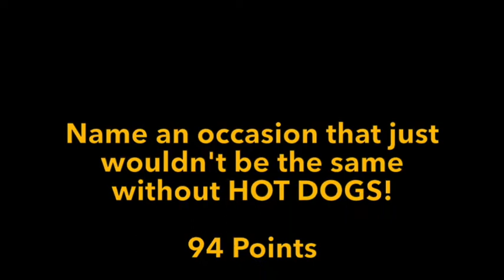Episode 56 of Season 14 of Eagle News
Rianna and Mia are our hosts today with Gabby in the Green Screen studio.